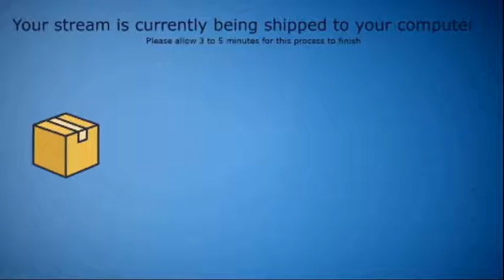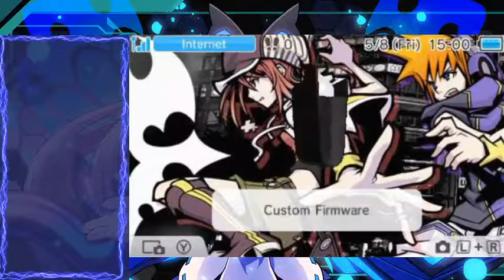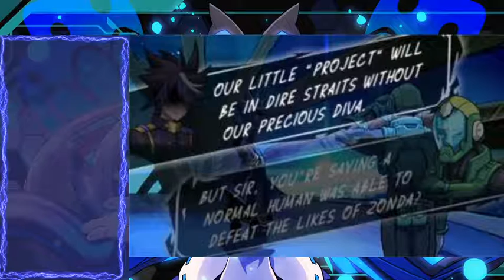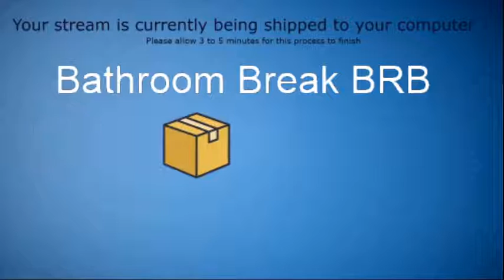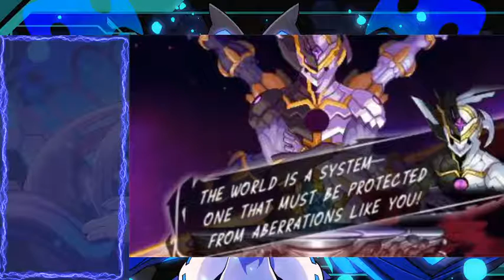Azure Striker Gunvolt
If this video gets fifty likes I'll go back and get the best ending. (please I want an excuse to return to this game)